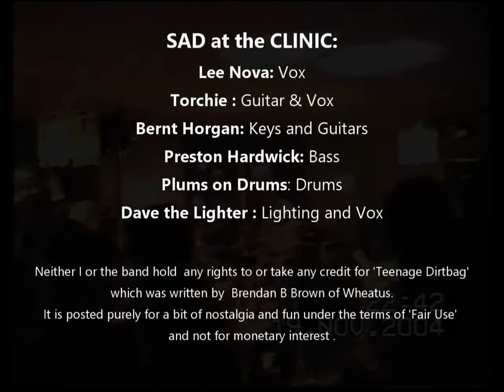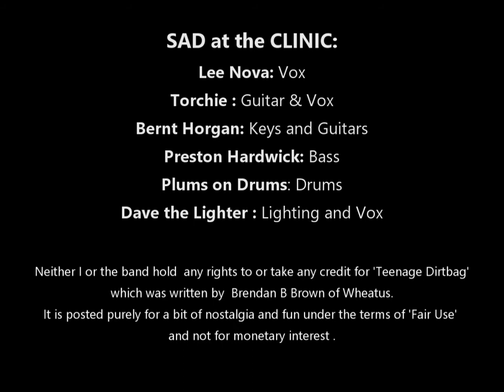SAD at the CLINIC - The Flamingo Restaurant, Holland-on-Sea, November 2004 - Teenage Dirtbag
Neither I or the band hold any rights whatsoever to 'Teenage Dirtbag' which was written by Brendan B Brown and posted under the YouTube 'Fair Use' policy for nostalgic reasons and a bit of fun, not for monetary gain in any shape or form.